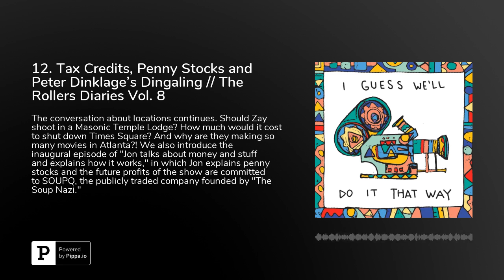12. Tax Credits, Penny Stocks and Peter Dinklage's Dingaling // The Rollers Diaries Vol. 8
Opie and Anthony // Famous shock jocks from 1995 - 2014Vanilla Sky (2001)&nbsp;// Dir. Cameron Crowe // Watch some behind the scenes //Sid The Cat // An awesome LA Based Concert PromoterThe American Legion // WebsiteFreemasons and their Temple LodgesWe're investing all profits into the Soup Nazi's company: SOUPQPenny Stocks // OTC marketsState Tax Credits // An overviewRight to Work&nbsp;// Overview"Right-to-work laws"&nbsp;are&nbsp;statutes&nbsp;in 27&nbsp;U.S. states&nbsp;that prohibit&nbsp;union security agreements&nbsp;between companies and workers' unions. Under these laws, employees in unionized workplaces are banned from negotiating contracts which require all members who benefit from the union contract to contribute to the costs of union representation. - WikipediaTed Turner //Turner broadcastingTed’s statehouseTed’s giant bison farm // Maybe Ted Turner is building "Westworld"Ted Turner and Rupert Murdoch yacht collisionStephen Baldwin // WikipediaBob Corker // WikipediaGiant Data Center for the NSACredits and Personal Links:A Mama Bear Studios Production //&nbsp;Mama Bear Studios’ WebsiteProduced and edited by: Isaiah SmallmanExecutive Producer: Jon SchimpfOpening music: "The Get Down," Produced by&nbsp;Summer DregsOutro music: Composed and Recorded by&nbsp;Tom Paulus and Max BelzCover Art by:&nbsp;Nate GiordanoShow Website |&nbsp;ThatWay.fmShow Twitter |&nbsp;@ThatWayPodJon TwitterIsaiah InstagramIsaiah IMDBIsaiah’s Twitter (which he never uses)Isaiah LinkedIn